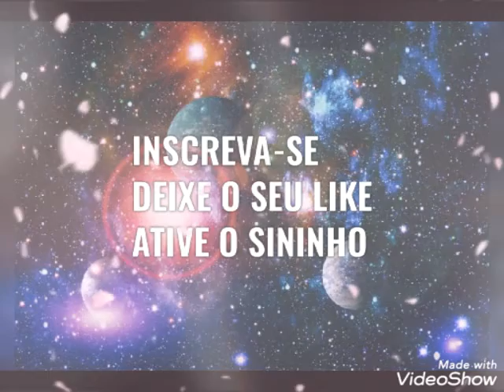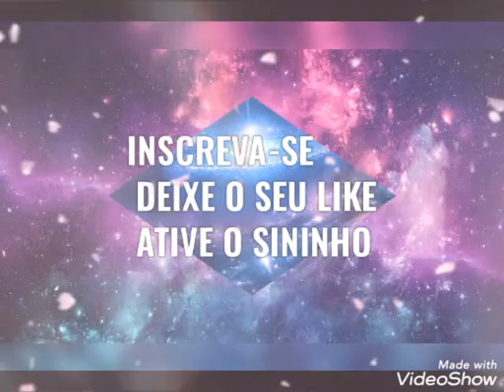MEU MUNDO EM VOCÊ ( EMARA- POESIA DIGITAL)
EMARA POESIA DIGITAL,MEU MUNDO EM VOCÊ.